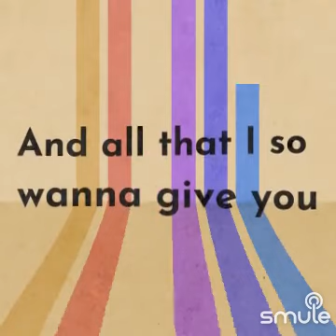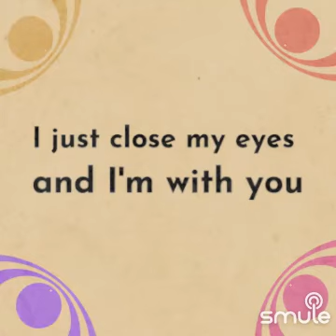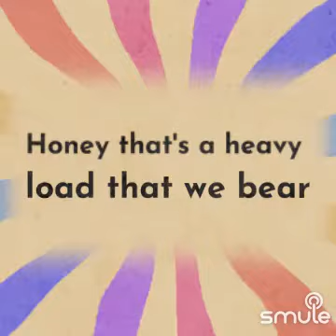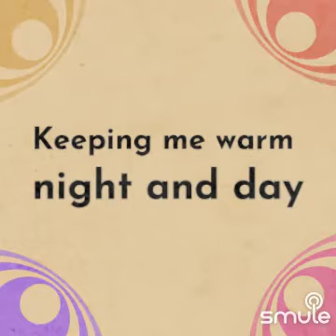When I Need You - ❣️FrenchieA’s❣️" on Smule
I found this awesome recording of "When I Need You - ❣️FrenchieA’s❣️" on Smule